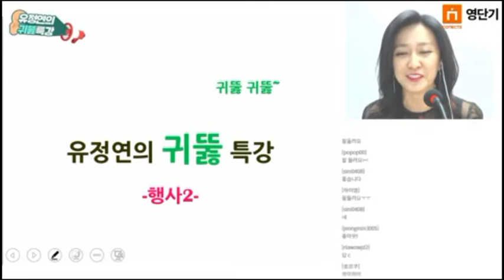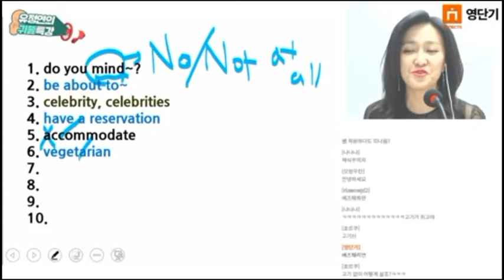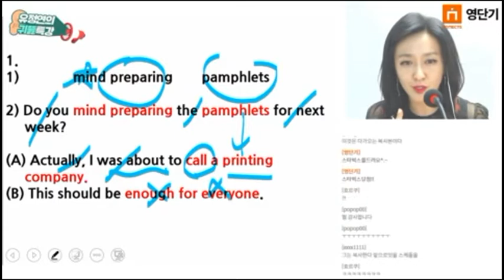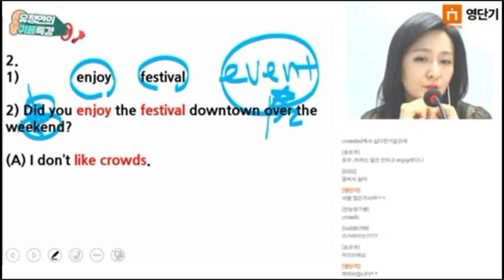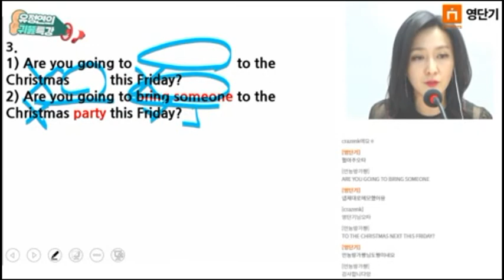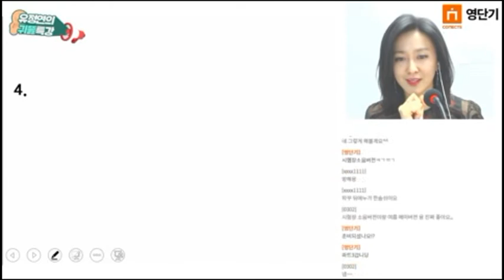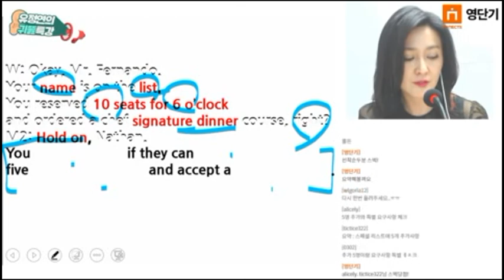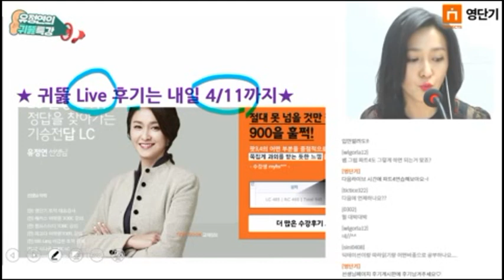[영단기/토익인강] 유정연T_귀를 뚫어주는 LC 특강 2회(LIVE)